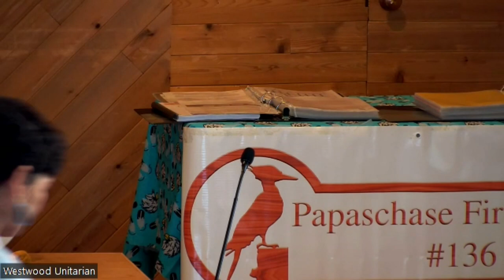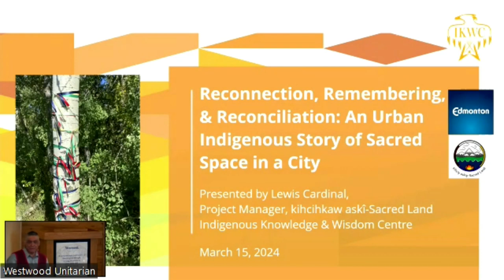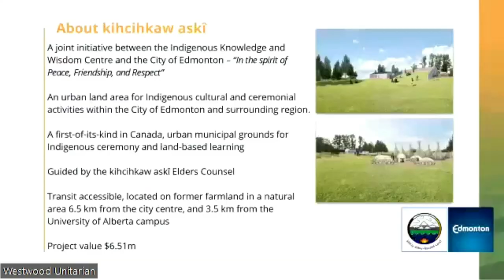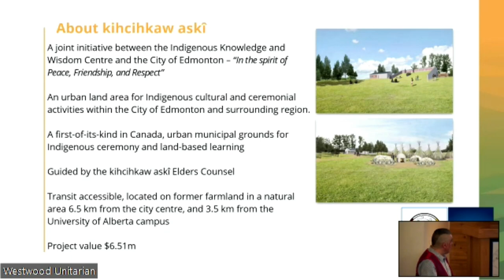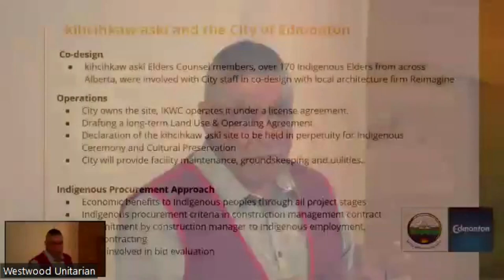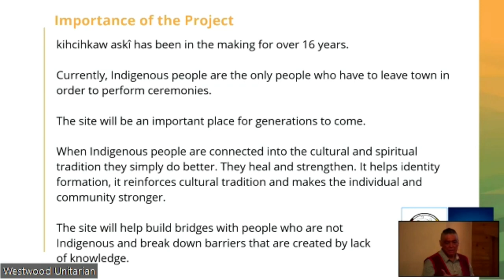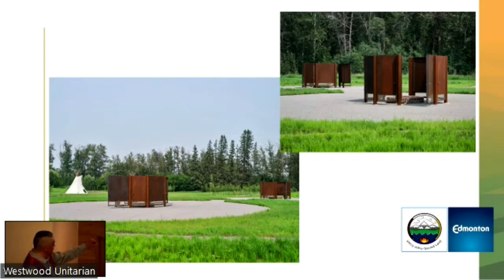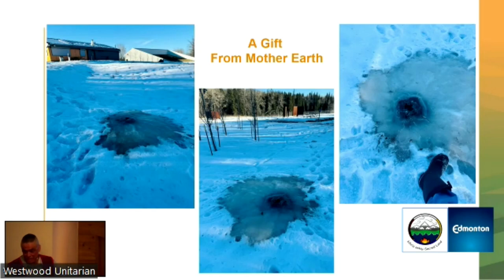“An Urban Indigenous Story of Sacred Space in a City,” Lewis Cardinal, March 15, 2024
“Reconnection, Remembering & Reconciliation: An Urban Indigenous Story of Sacred Space in a City” — March 15, 2024
Lewis Cardinal

LEWIS CARDINAL is a lifelong Indigenous educator and communicator; one of his recent projects has been creation of a unifying cultural site for Indigenous peoples in Alberta and beyond. Called kihciy askiy — Cree for sacred land — sweat lodges, pipe ceremonies, traditional teachings and land-based learning happen there. The first project of its kind in the country kihciy askiy is centrally located in Edmonton's river valley across the road from the Whitemud Equine Centre. It includes four sweat lodges, tipis, a pavilion and a gathering area. Lewis maintains a hectic work schedule, including many speaking engagements. Anyone who has heard him speak, wants to again!